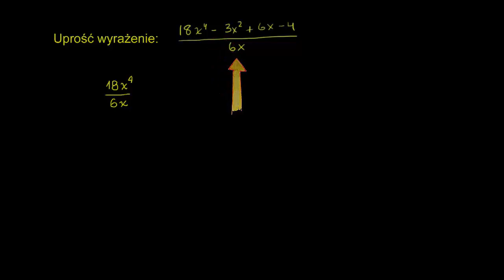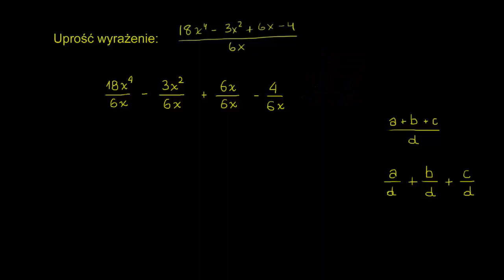Dzielenie wielomianów z resztą: dzielniki jednomianowe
Fundacji AVIVA.